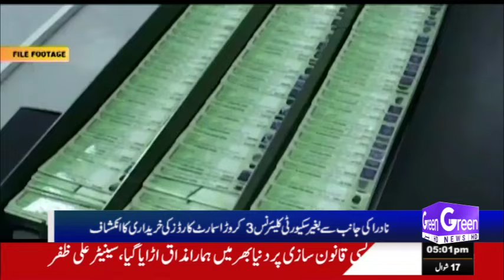Green News Headlines | New Petrol Price | Shehbaz Sharif in Action | Pak Iran Friendship